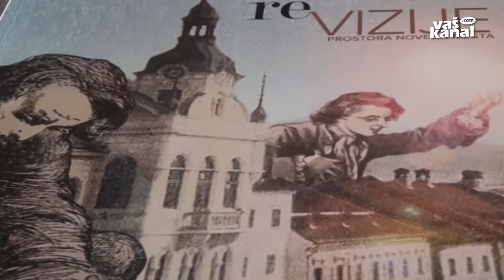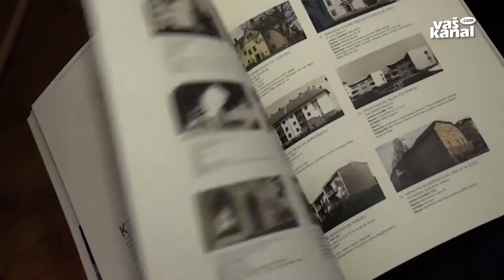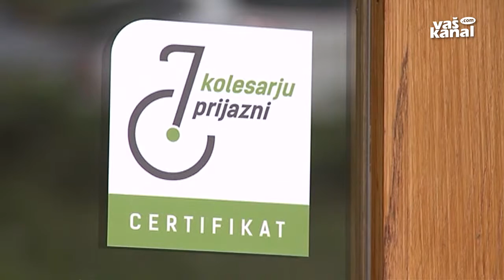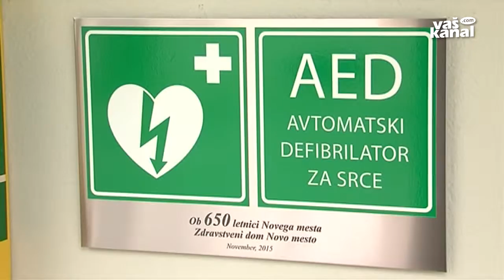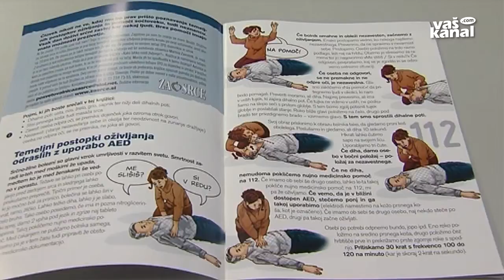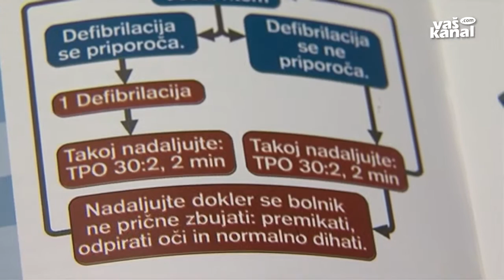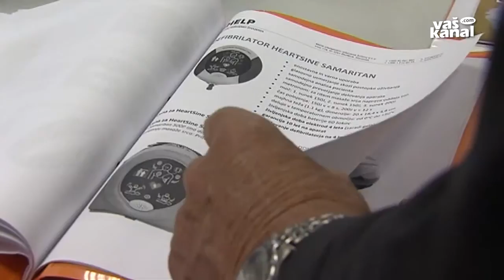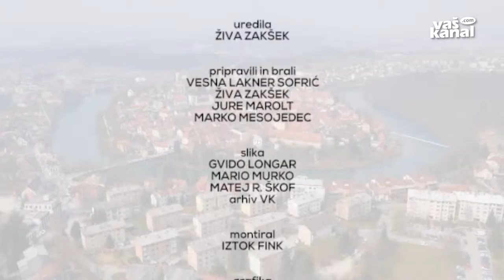Novo mesto živi, 16. maj 2016